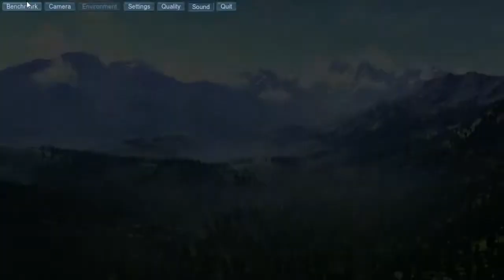The Future of Open World Graphics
The future is here! Running in real time on a HD 7850

Uningine Valley Tech Demo